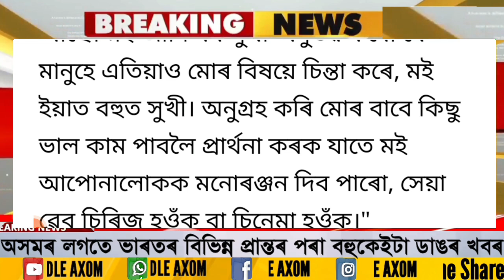Assamese News Today | 7 September/Assamese Big Breaking News/Assamese News/Assam Latest News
Covered Topics:
1. Assamese News Today 7 September 2022
2. 7 September 2022 Assamese News
3. Himanta Biswa Sarma Big Breaking News Today
4. Assamese Latest News Today
5. Assamese News Live Today
6. Assamese Latest Important News Today
7. Assamese Online Help Assamese News
8. Himanta Biswa Sarma Latest News Today, 7 September 2022,Assamese Breaking News
9. Assam 24 Hours News Today Assamese Breaking News Today
10. Assamese News Today
11. Assamese News Today Live
12. Assamese News Today dy365
13. Assamese News Today 6 September
14. Assamese News Today 5 September
15. Assamese News Today Pratidin Time
16. Assamese News Today 2022
17. Assamese News Today 6 September 2022
18. Assamese News Today Prag News
19. Assamese News Today Episode
20. Assamese News Today 8 September 2022

Regards,
Middle Axom